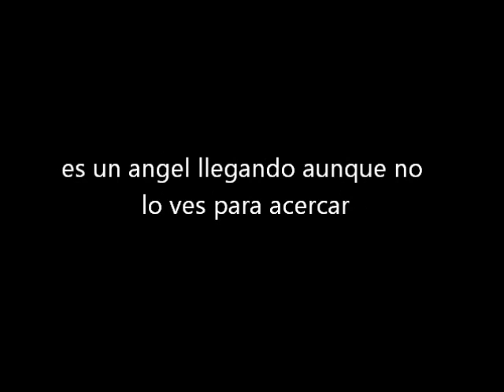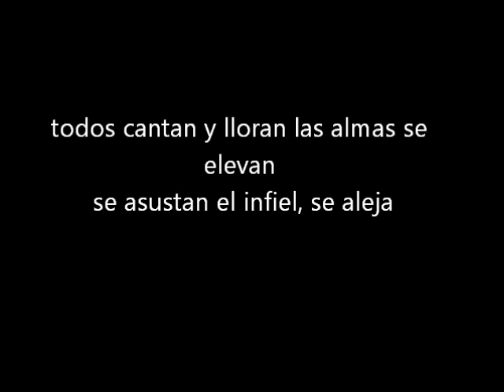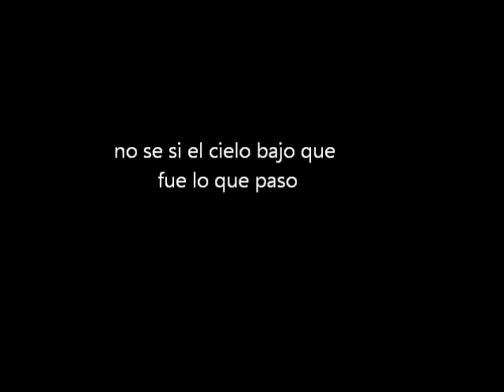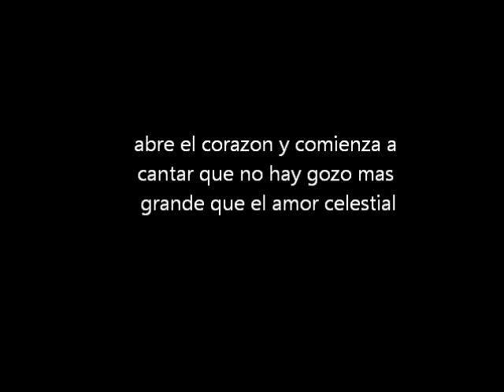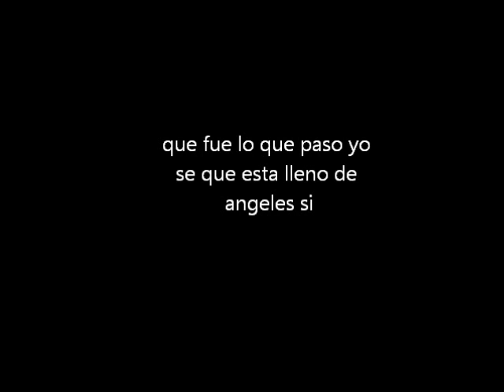Angeles de Dios Wander Bello